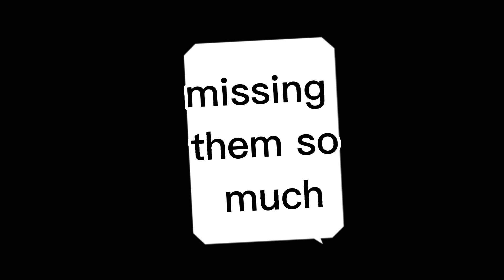Happy Birthday Sister! | Learning with Sebastian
Happy birthday Ate Lily Ann!